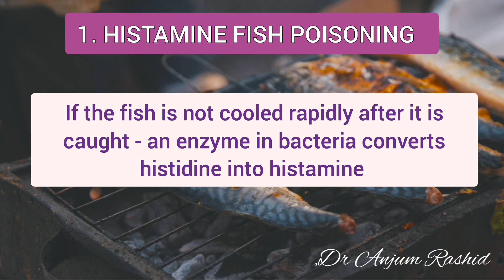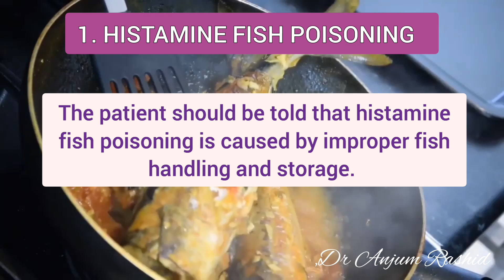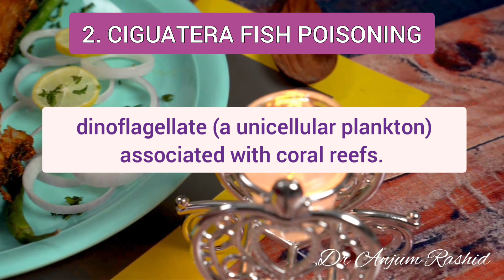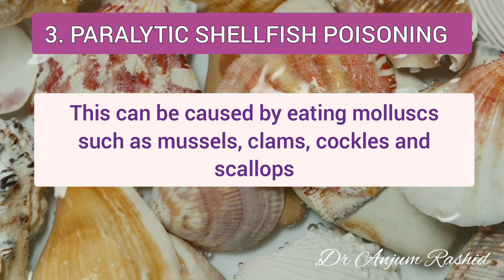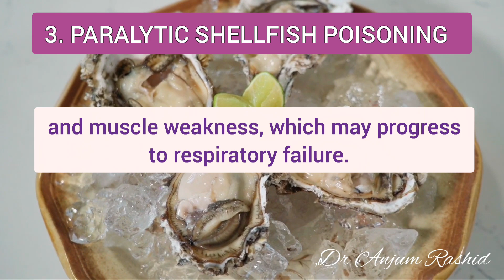Fish Poisoning - Scombroid, Ciguatera, & Paralytic Shellfish Poisoning Symptoms & Treatment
This video is about Fish Poisoning. Three important Types of Fish Poisoning are briefly discussed. These include Histamine or Scombroid Fish Poisoning, Ciguatera Fish Poisoning, and Paralytic Shellfish Poisoning. I have described the Causes, Signs and Symptoms and Management of Fish Poisoning.